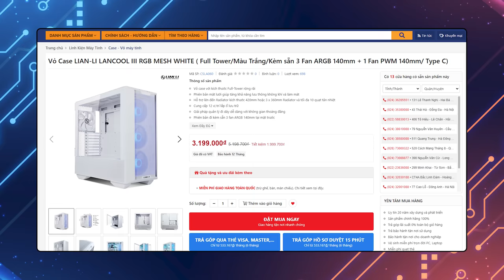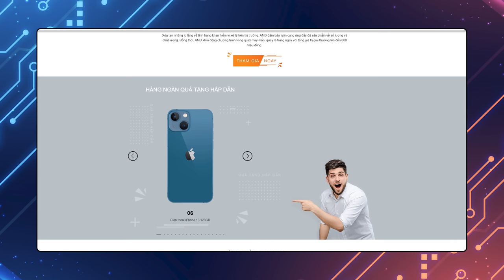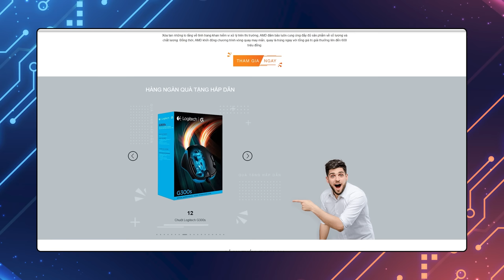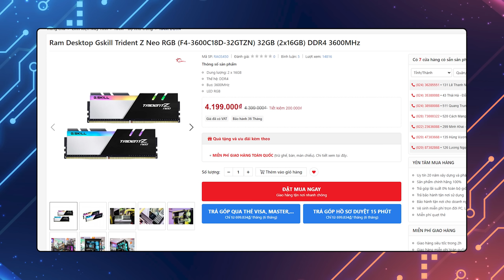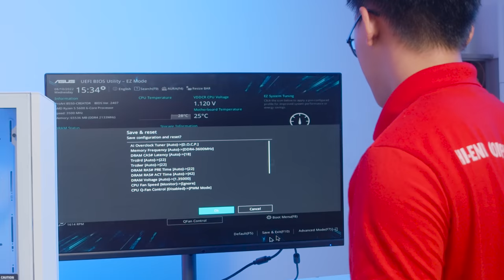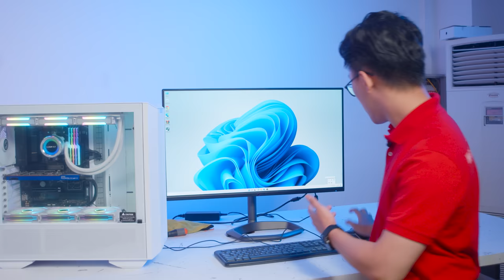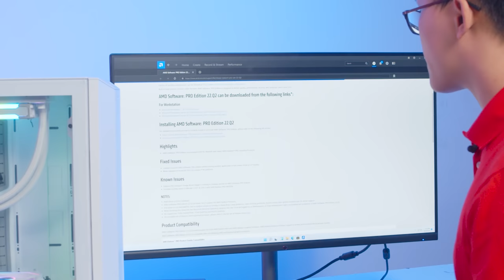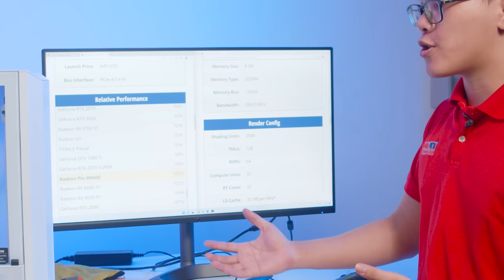"Back to School" Cùng Dàn PC 40 Triệu - Sự Kết Hợp Hoàn Hảo Của AMD và Lian-Li!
Sắp tới mùa nhập học, đây cũng là lúc các sĩ tử - đặc biệt các ngành xây dựng, đồ hoạ - chuẩn bị cho mình những bộ máy làm hành trang cho 4 năm sắp tới. Cùng mình khám phá 1 combo máy tính "Chuyên Excel" với mức giá 40 Triệu Nhé Cả Nhà!

Nguồn FSP Power Supply HYDRO G PRO Series Model HG2-750 Active PFC

Tổng: 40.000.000đ ( Chưa bao gồm các chương trình khuyến mại )